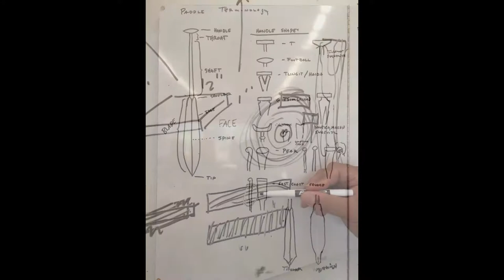Shirod Younker Paddle Making Workshop, 2017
Images from Native Arts and Cultures Foundation Mentor Fellow Shirod Younker's paddle carving workshops, courtesy Ka'ila Ferrell-Smith. Learn more about our Mentor Artist Fellowships at nativeartsandcultures.org